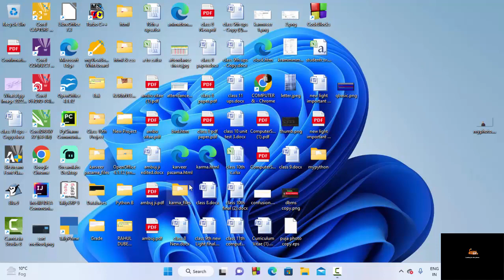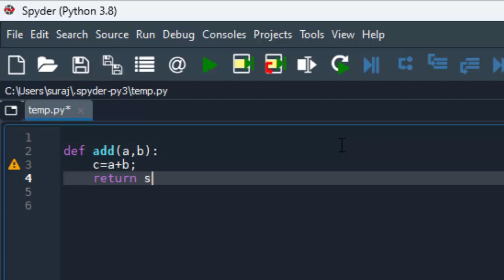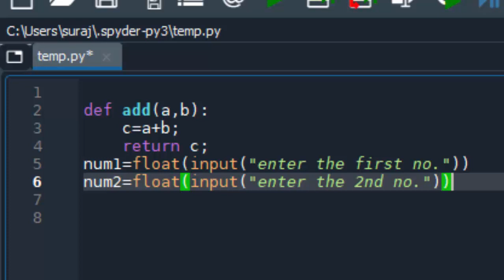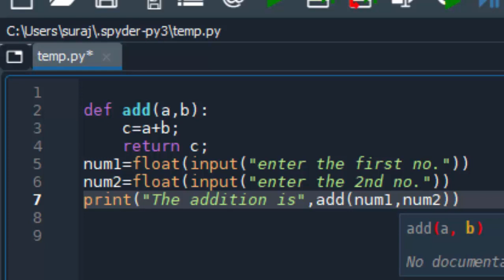How to add two numbers using function and return keyword@COMPUTEREXCELSOLUTION